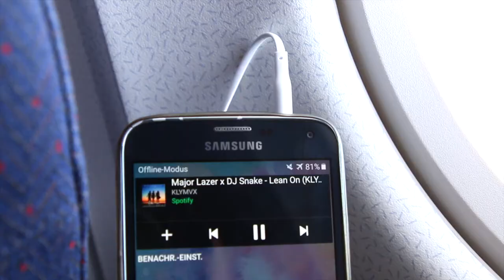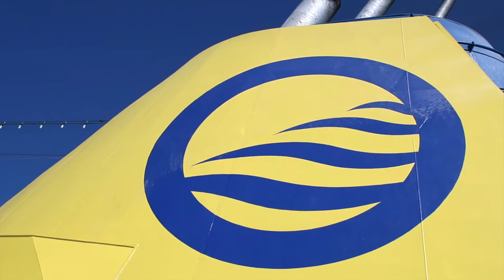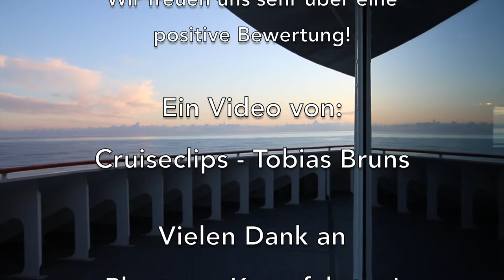VideoVoyage: MS Hamburg - Frühling an der Atlantikküste (Kreuzfahrt: Azoren, Westeuropa)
Ich würde mich sehr über eine positive Bewertung und ein Abo sehr freuen!
Vielen Dank!

Sie haben Interesse an Kreuzfahrten mit der MS Hamburg?

Vielen Dank an Plantours Kreuzfahrten!

Major Lazer x DJ Snake - Lean On (KLYMVX Ft. Emma Heesters Remix)
Baney & Rayco Knoxville x IZAAX - Again (feat. Carla Jam)